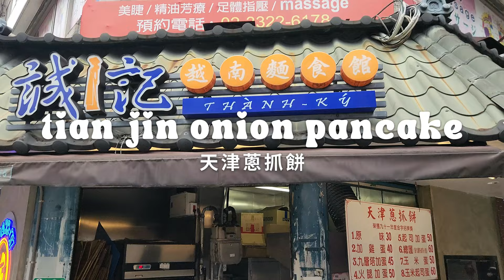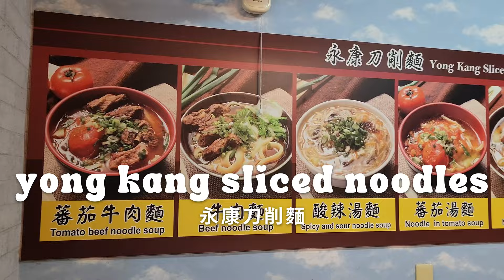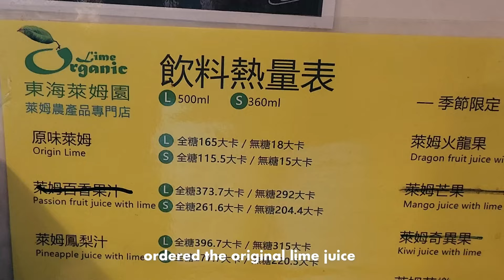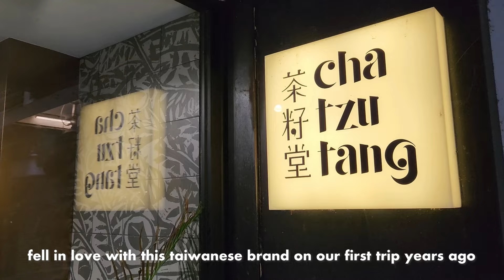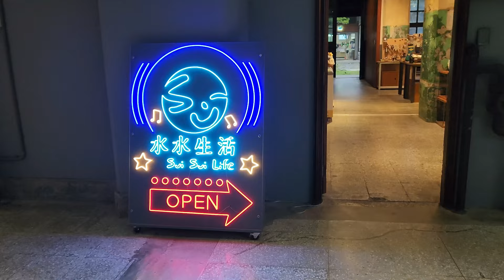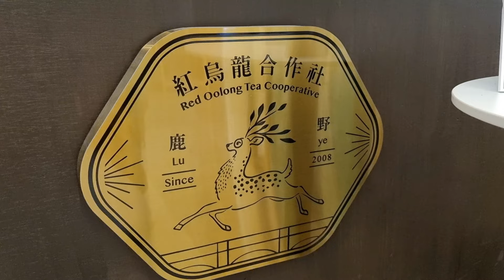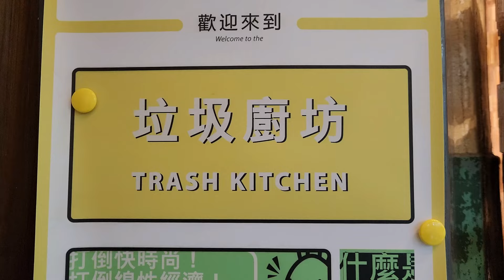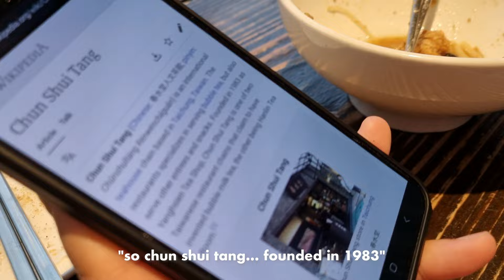Taiwan Travel Vlog 🇹🇼 Taipei Street Food at Yongkang Street | Songshan Cultural & Creative Park 2023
On this week’s Taiwan Travel Vlog, we visit one of the most popular tourist destinations in Taipei for foodies: Yongkang Street (永康街). This historic street is home to not only the very first Din Tai Fung, but also to a fantastic number of classic Taiwanese street food stalls. From Yong Kang Beef Noodles to Flaky Scallion Pancakes, we discover why this street is a must-visit in Taipei.

Then we explore the Songshan Cultural and Creative Park (松山文创园区), a restored tobacco factory from the 1930s that has become a creative center for Taiwanese designers. Next door at Eslite Spectrum, we grab a snack at one of the best milk tea cafes in Taiwan: Chun Shui Tang (春水堂). Arguably one of the country’s most famous milk tea shops, this particular restaurant claims to have invented milk tea at its original shop in the 1980s.

Lastly, no trip to Taiwan is complete without some pineapple cake. We visit Sunny Hills (微熱山丘) for a one-of-a-kind Taiwanese dessert experience.

00:00 Introduction
00:26 Tian Jin Onion Pancake
01:36 Yong Kang Beef Noodle
03:02 Exploring Yong Kang Street Taipei
04:13 Cha Tzu Tang Taiwan
04:52 Songshan Cultural and Creative Park
07:30 Eslite Spectrum Taipei
07:48 Chun Shui Tang Milk Tea
09:02 Sunny Hills Pineapple Cake